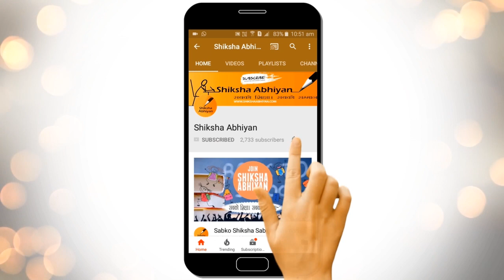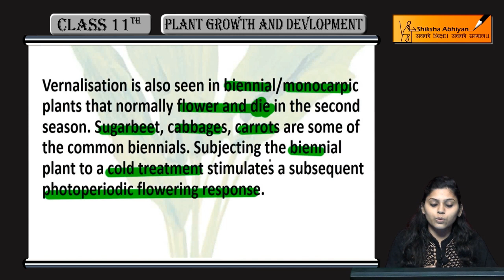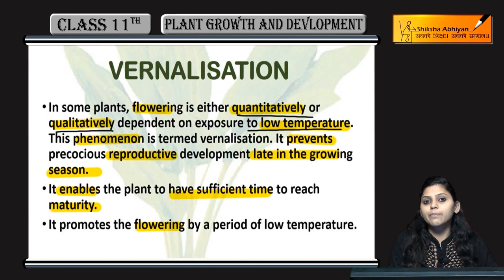Vernalisation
This video is a part of the series for CBSE Class 11, Biology demo videos for the chapter “Plant Growth and Development.” In this series, we have completed all the concepts, examples and the entire NCERT exercises. It is the part of an initiative taken to provide quality online education to students free of cost on YouTube.